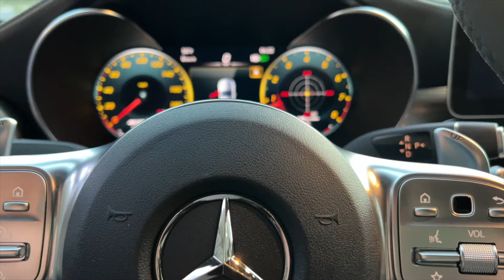Hand Built Twin Turbo V8 - 2020 Mercedes-Benz AMG C63S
For the price, it's a bargain. Sensational to drive, turn, brake - you name it. Inject some excitement into your everyday commute. Drive this C63S. You'll see.